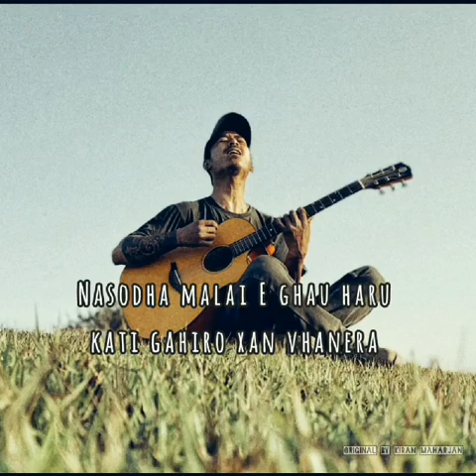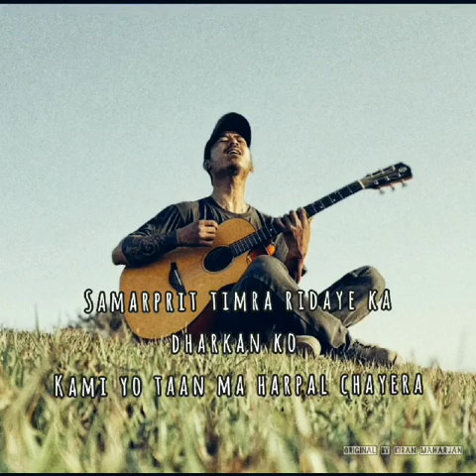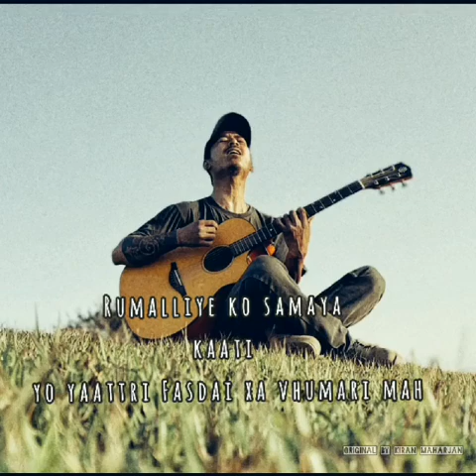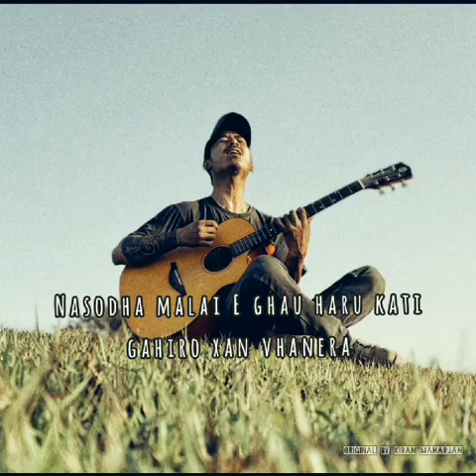Nasodha malai original by kiran maharjan